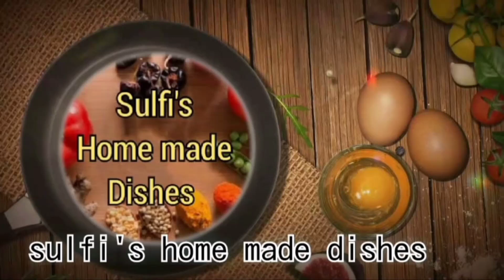spiceeats EASY MUTTON@POTATO CURRY IN PRESSURE COOKER, TASTY MUTTON .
Ingredients from mutton curry
- mutton
- onion
- ginger paste
- garlic paste
- small onion paste
- tomato
- potato
- coriander leaves
- chilli powder
- coriander powder
- turmeric powder
- salt
- garam masala